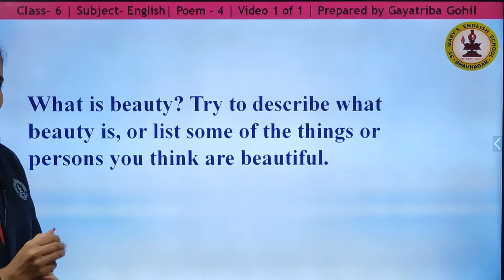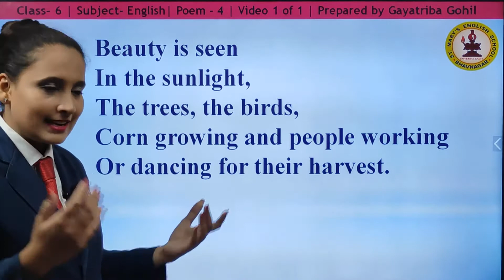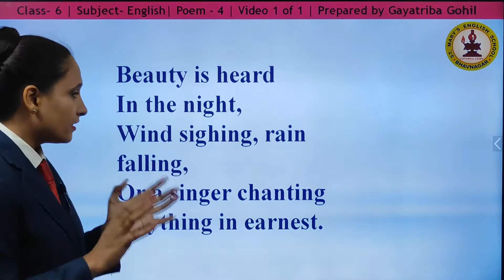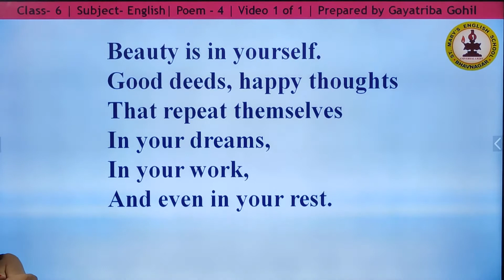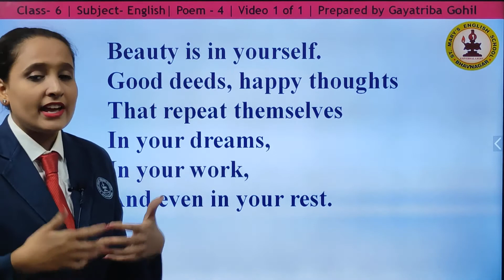Beauty | Poem 4 | English | Std 6 | Ms. Gayatriba Gohil